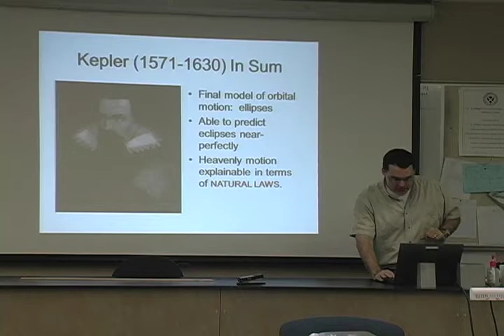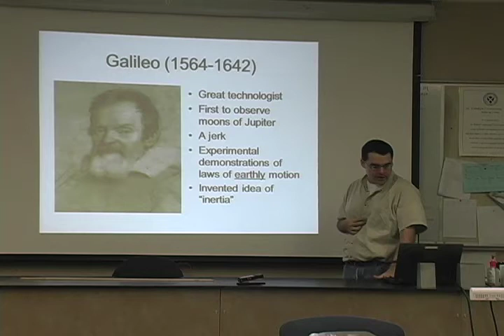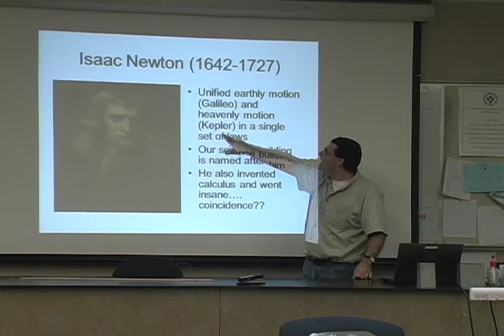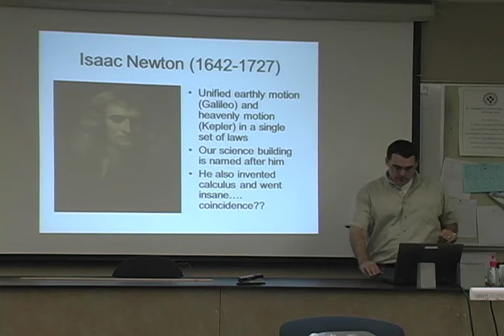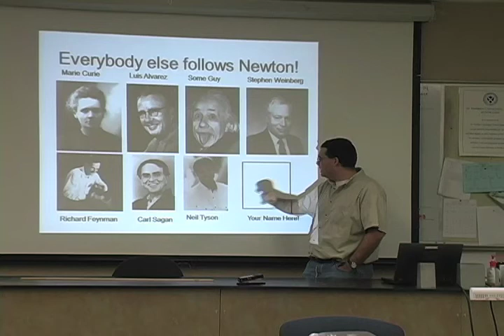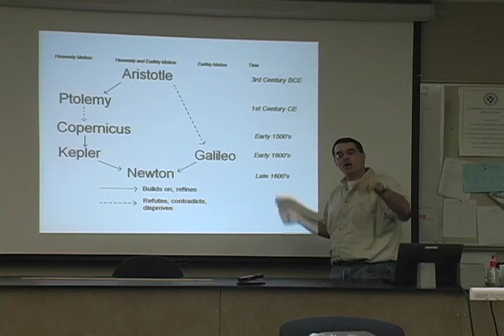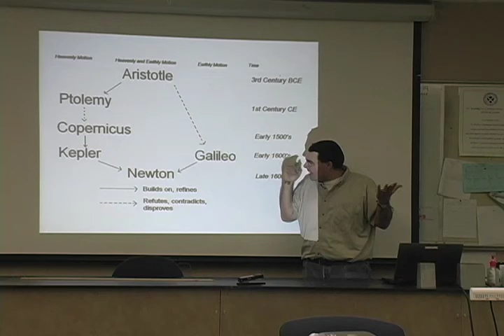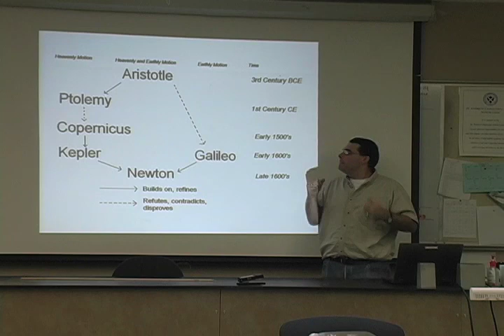Brief History of Physics part 3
Physics 1, Fall 2011